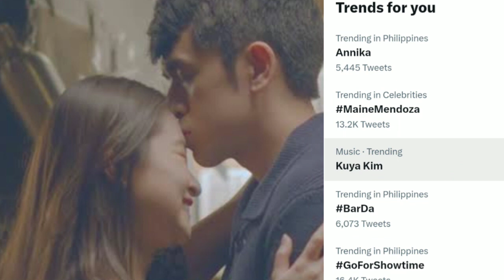[BREAKING] Sino ang lalaking kasama ng BarDa Loveteam? Omg! REUNITED ang tatlo! Trending!